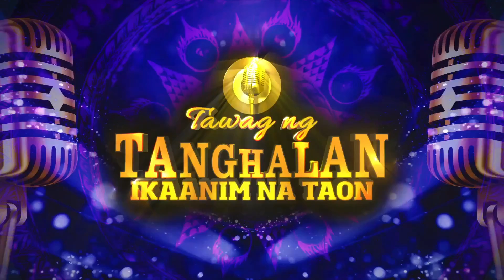The It's Showtime family welcomes Jona as the newest TNT Hurado | Tawag Ng Tanghalan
The It's Showtime family welcomes Jona as the newest TNT Hurado.